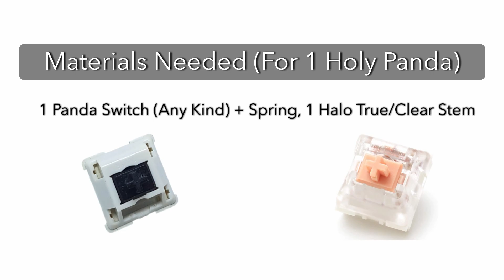How to Make Your Own HOLY PANDA Switches For a Custom Mechanical Keyboard!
Holy Pandas are regarded as some of the best keyboard switches in the hobby, however they are hard to find pre-assembled and still very expensive at that. So, today I will tell you how to make your own holy pandas for a custom (or prebuilt) mechanical keyboard!

Materials Needed:
Any Type of Panda Switches (YOK/INVYR/GSUS etc.)
Halo Clear/True Switches
Switch Opener/Small Screwdriver

0:00 Materials
0:06 Halo Switch Section
0:21 Panda Switch Section
0:54 Combining/Finishing
1:21 Thanks for watching! Like and Subscribe!